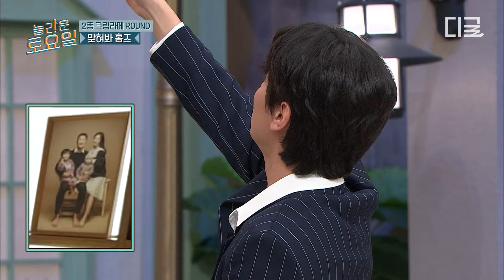[놀라운토요일] 놀토 방문한 염정아X박정민 퀴즈는 잘 못 맞추는 걸로...ㅎ🤣 덤앤더머 케미 염정민의 의욕만 앞서는 간식 게임ㅋㅋㅋ